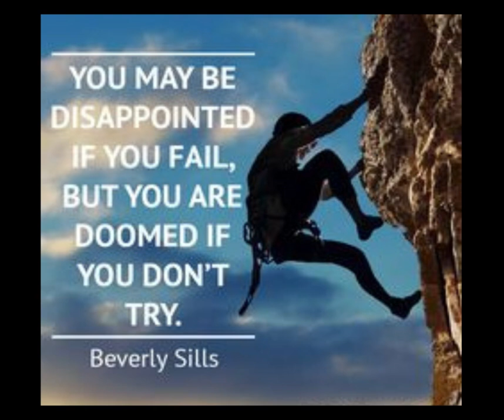You may be disappointed if you fail, but you are doomed if you...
Follow @brewfitnessco